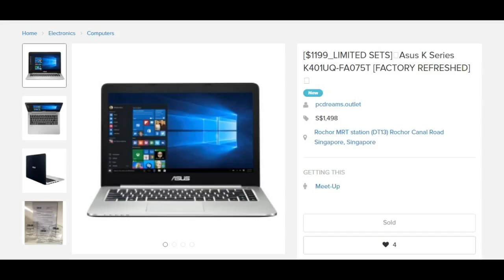PCD logo Video 7